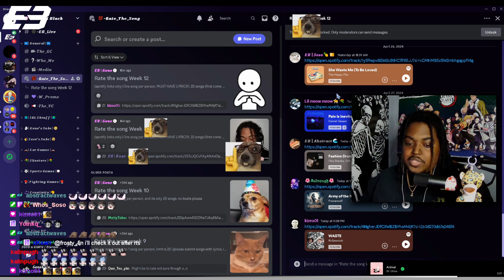Rate the song week 12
This week was really rough for me i am sorry for the editing quality drop

Catch a stream one time, vibe out with the graveyard